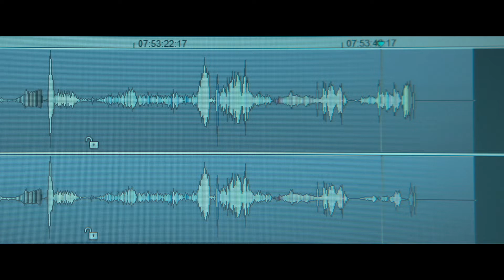【映画DB】映画「ブラックボックス：音声分析捜査」予告編（出演：ピエール・ニネ ）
監督：ヤン・ゴズラン
出演：ピエール・ニネ、ルー・ドゥ・ラージュ 、アンドレ・デュソリエ
劇場公開日：2022/1/21
(C) 2020 / WY Productions - 24 25 FILMS - STUDIOCANAL - FRANCE 2 CINEMA - PANACHE Productions